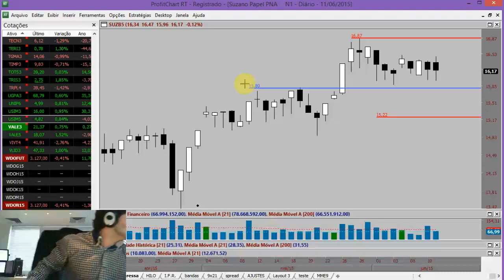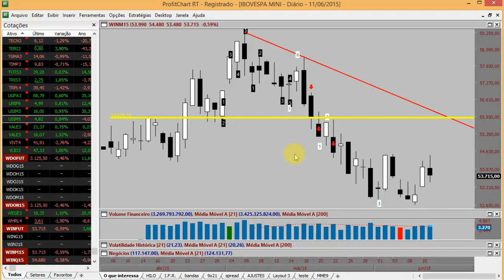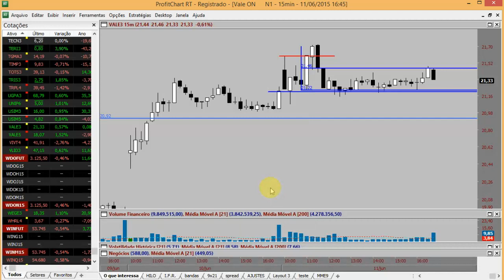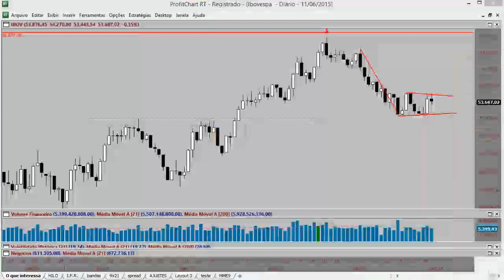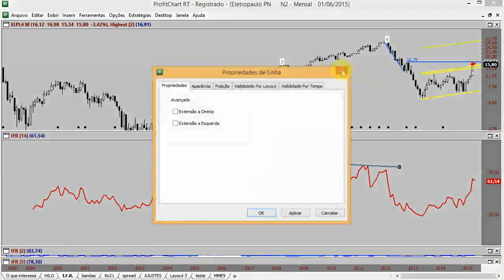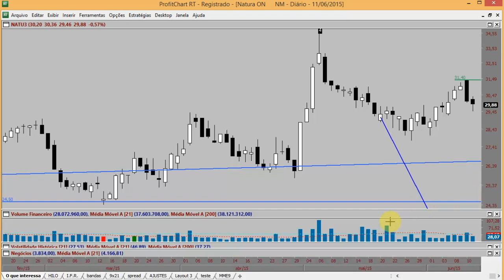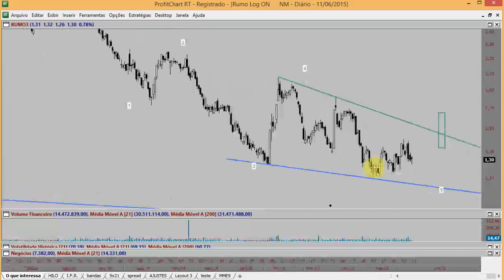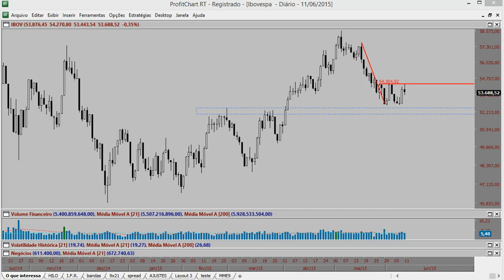Comentário de Fechamento 11/06/2015